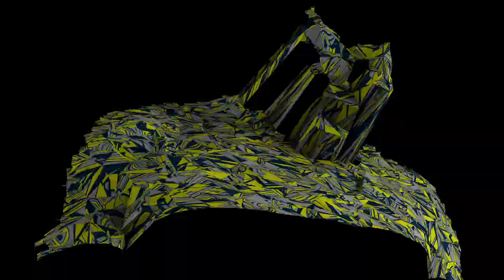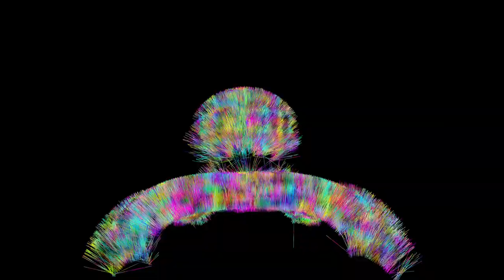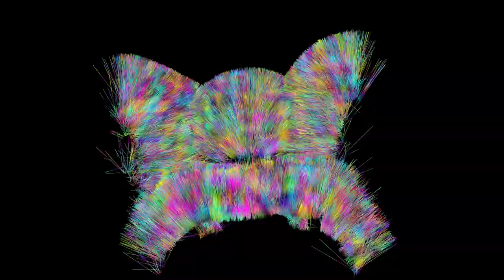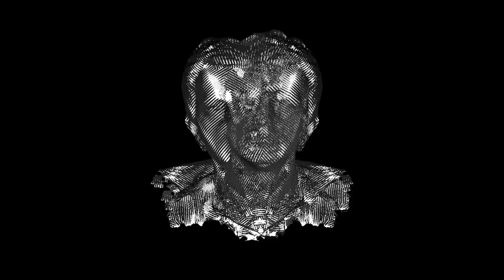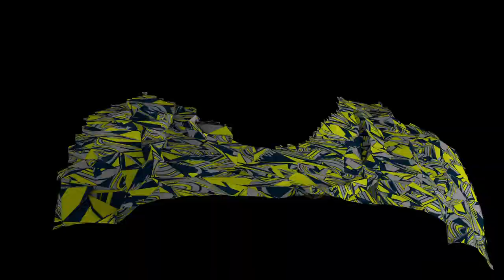GusGus - Mexico (Official Video)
Directed and Created by karlssonwilker inc. and Alex Czetwertynski
Edited by Shane DeBlasio at Hooligan NYC

"Enjoy a sneak peek of what to expect from GusGus' upcoming world tour.